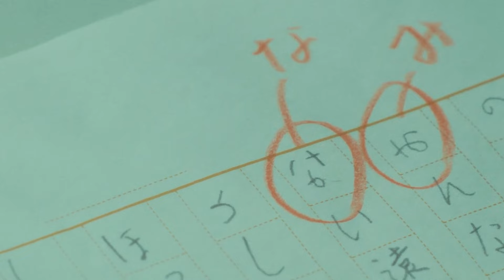Monster (2023) Ending Explained | Synopsis & Hidden Details | Hirokazu Kore-eda | Japanese Film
The plot synopsis, hidden details discussion & ending explanation video of Hirokazu Kore-eda's film Monster (2023). In this video, we have also discussed the themes of the film. Let us know your thoughts regarding the video in the comments section.